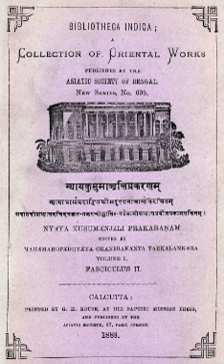Nyayakusumanjali | Wikipedia audio article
00:00:22 1 An outline of Nyaya-kusumanjali
00:02:21 1.1 Stabaka 1
00:03:27 1.2 Stabaka 2
00:04:11 1.3 Stabaka 3
00:04:51 1.4 Stabaka 4
00:05:16 1.5 Stabaka 5
00:06:30 2 Other works by Udayana
00:07:45 3 See also

- Socrates

SUMMARY
Nyayakusumanjali ( A Handful of Flowers of Logic) is a treatise in Sanskrit composed by 10th century CE Indian logician and philosopher Udayana. The work has been described as codification of the Hindu proof for the existence of God. It has been noted that this treatise is the most elaborate and the most fundamental work of the Nyaya-Vaiseshika school on the Isvara doctrine.